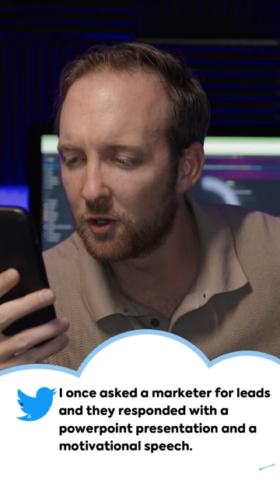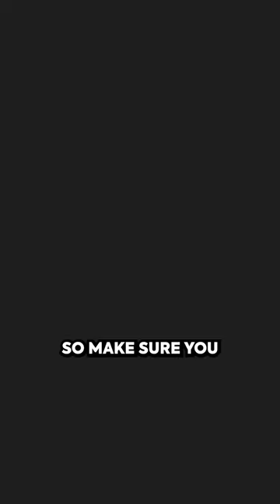You don't wanna miss this!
Join ✨ Integrate to Elevate, our weekly 45-minute community bootcamp on Wednesdays featuring tactics and strategies on how to recognize the shifts that are taking place! 💜